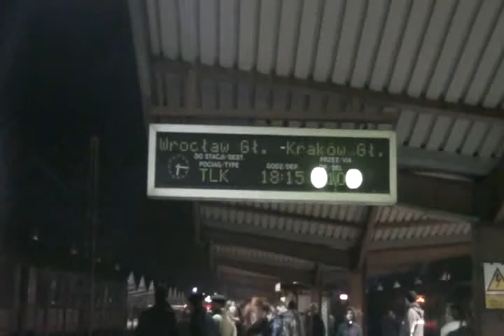Stonka z sypialnymi do Kijowa oraz manewry siódemki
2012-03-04 Przemyśl Główny - manewry EU07-038